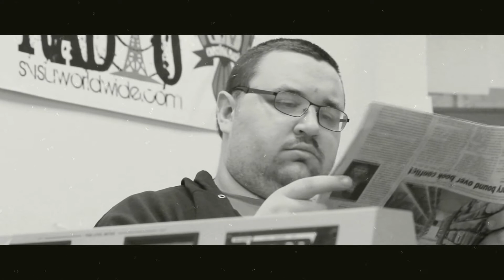The Valley Incident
On one cold lonely night at SVSU a young radio DJ is going to experience something not of this Earth.